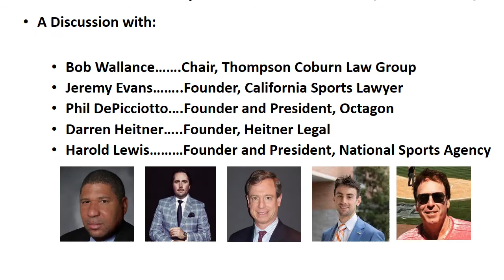Agent Representation - Spring 2021